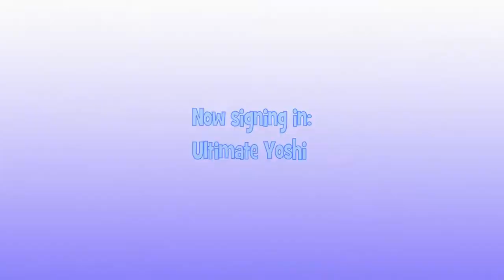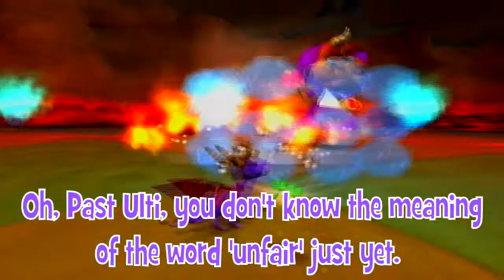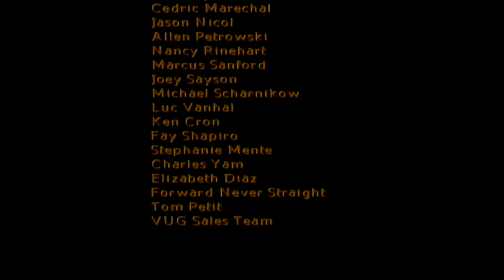Spyro: Enter The Dragonfly | Part 23: I'm Free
This final boss is horrible, though, even with this game's incredibly low standards.